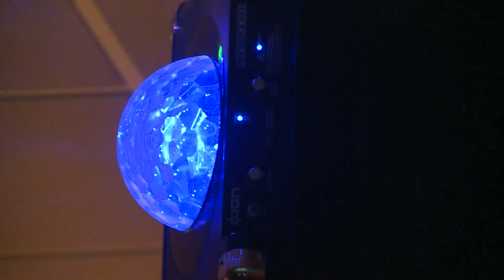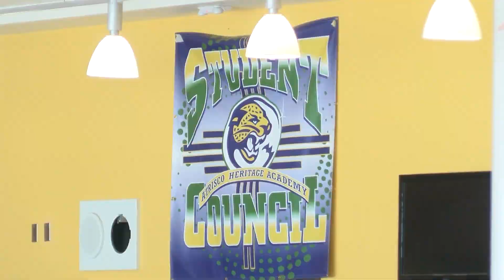Albuquerque high school opts for gender-neutral prom Royalty